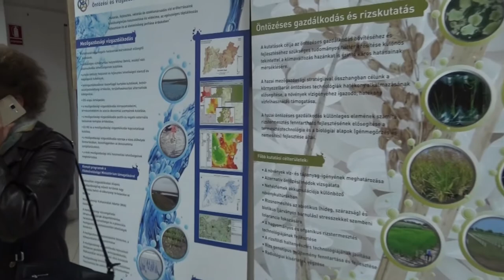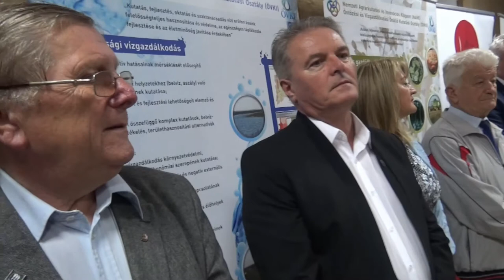Bun venit orasului infratit Szarvas la Bathory Fest !